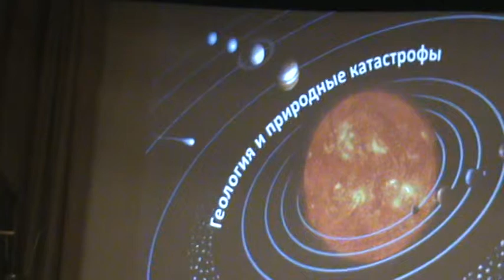Родников.MPG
В этом ролике ведущий эзотерического писательского клуба "Лютня Ориолы" Леонид Володарский представляет гостя клуба, доктора геолого-минералогических наук Александра Георгиевича Родникова. А. Г. Родников начинает читать лекцию членам клуба о природе земных катастроф.
Москва, ЦДЛ,
28 января 2012 г.
Съемки Людмилы осокиной